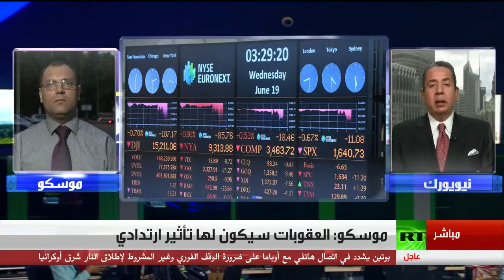RT Arabic - تأثير العقوبات الامريكية علي روسيا و اتجاهات السياسة الخارجية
أجرت قناة RT Arabic حواراً حول تأثير العقوبات الأقتصادية الأخيرة التي فرضتها الحكومة المريكية علي شركات و بنوك روسية و اذا كان سيكون هناك تأثير في السياسة الخارجية الأمريكية بعد أسقاط الطائرة الماليزية فوق شرق اوكرانيا مع الكاتب و المحلل السياسي أحمد فتحي من نيويورك و أليكسي فرينيكو الأستاذ في كلية السياسة الدولية بجامعة موسكو      و الذي اشار إلى أن لدى روسيا إجراءات للرد على هذه العقوبات.
وقال فرينيكو: "في الوقت الحالي روسيا تحاول عدم القيام بهذه الإجراءات، التي من بينها تخلي موسكو عن التعاون مع الولايات المتحدة في أفغانستان، وكذلك الخروج من مشروع المحطة الفضائية الدولية".
من جانبه ذكر الكاتب و المحلل السياسي أحمد فتحي من نيويورك أنه لا توجد هناك صورة واضحة للسياسة الخارجية الأمريكية و أن الوقت مازال مبكراً لتحديد من هو الطرف المسئول و أن التصعيد و العودة إلي أجواء الحرب الباردة سبق و اثبتت أن نتائجه ستكون وخيمة كما حدث في الماضي.
وقال فتحي: "الإجراءات الأخيرة التي اتخذتها إدارة الرئيس أوباما يجب أن لا نراها في خارج سياقها، فهي مختارة بعناية للتأثير في قطاعات معينة و أن باب المفاوضات ما زال مفتوحاَ"
المزيد في الفيديو المرفق (١٤ دقيقة)